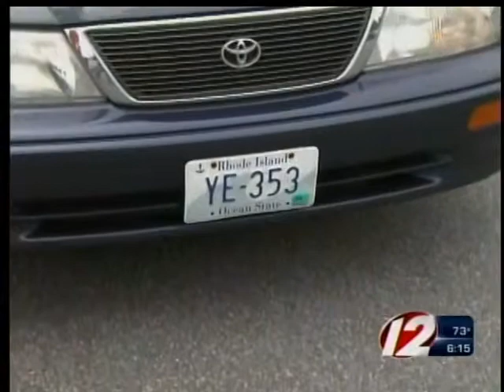DMV registration delay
There is a delay at the DMV for car registrations, and about 9000 registered people but have still not received their car tags. The police have been notified of this.